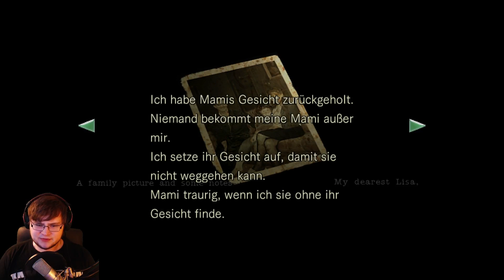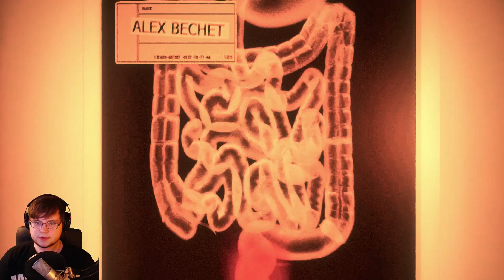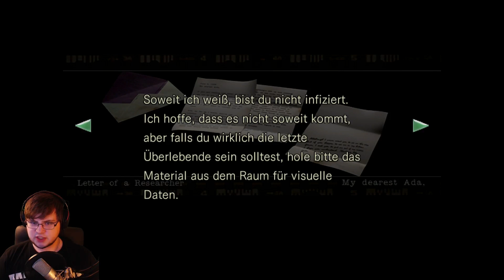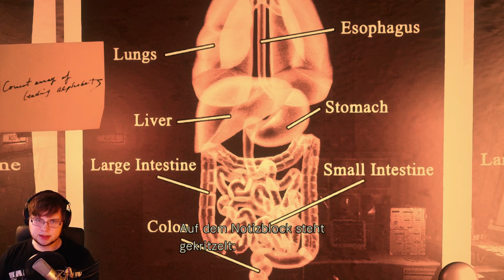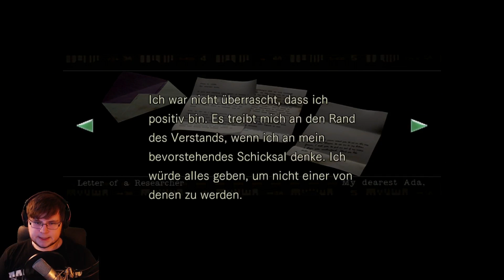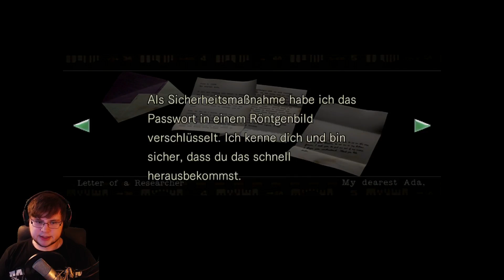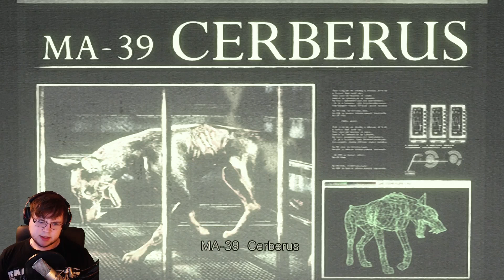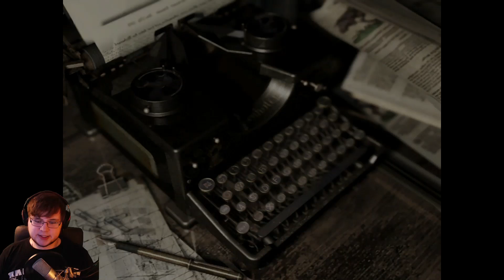Resident Evil HD Remaster (Jill) #16 | Das Untergrundlabor | Let's Play Resident Evil HD Remaster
Willkommen zu meinem neuen Projekt Let's Play Resident Evil HD Remaster. Jetzt wird überlebt! Hoffentlich.

♦ Mein PC:

Mikrofon: T.Bone SC440
Maus: ROCCAT Kone XTD Optical
Keyboard: ROCCAT Ryos TKL PRO
Mousepad: ROCCAT Taito Mid-Size 3MM
Headset: HyperX Cloud
Monitor: SyncMaster SA550 / PHILIPS 247E

GFX: GeForce GTX 770
CPU: Intel Core i7 3770k CPU @ 3.50GHz 3.50GHz
RAM: 16GB